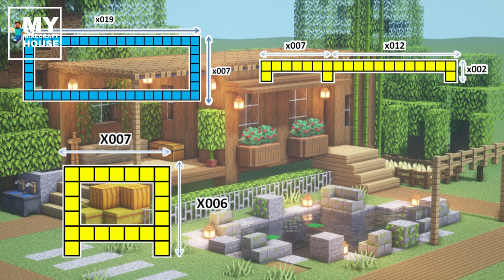Minecraft builds a simple wooden house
- Version 1.16.3
- shaderpacks: BSL_v7.1.04.1
- resourcepacks: 1.16.3r2
Music at: